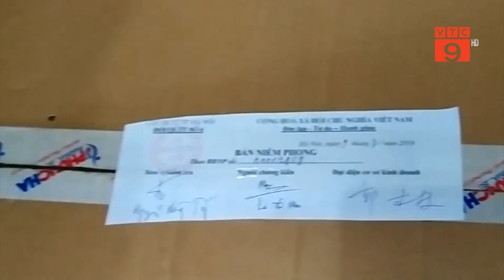THU GIỮ HƠN 1 TRIỆU KHẨU TRANG TRÊN THÙNG CONTAINER KHÔNG HÓA ĐƠN CHỨNG TỪ Ở CỬA KHẨU I VTC9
VTC9 | THU GIỮ HƠN 1 TRIỆU KHẨU TRANG TRÊN THÙNG CONTAINER KHÔNG HÓA ĐƠN CHỨNG TỪ Ở CỬA KHẨU I VTC9